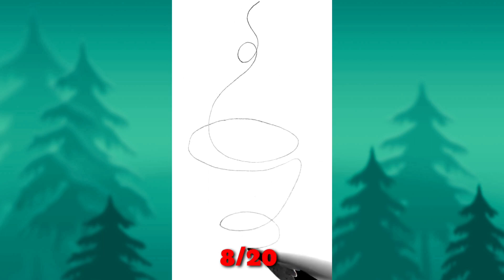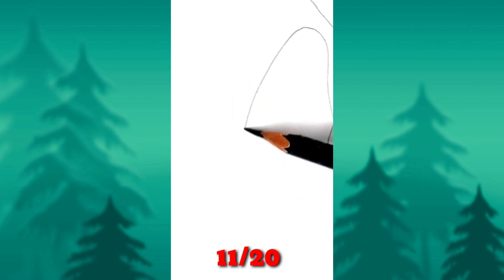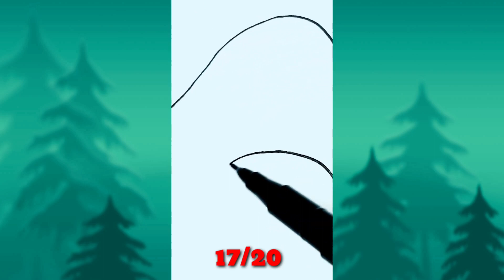One line Art challenge, back to back 20 art challenge in long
about the video:

This ia back to back 20 best one line artchallenge collection. this is satisfying art.